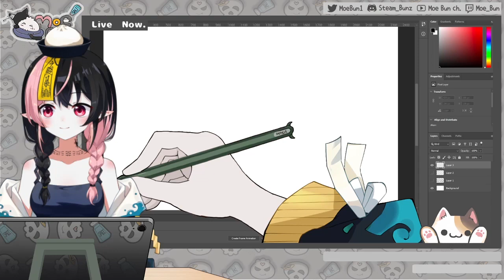Zombie demonstrates how to draw Taoist Talisman (a sealing spell)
110 Views - Mar 8, 2024
You can actually use these to create your worn zombie army.
Believe me, I am zombie 😁
❤ Expand Me ❤

♡Please Follow Bun on other social media ♡
✿Youtube (Main channel):